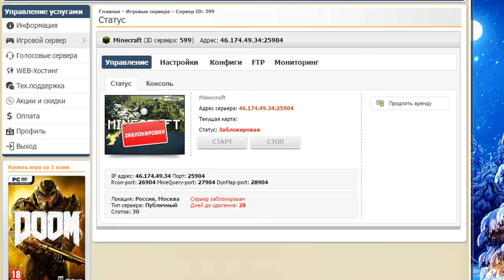НОВОГОДНИЕ ПРИКЛЮЧЕНИЯ ФИНАЛ [Minecraft] - Показываю Технику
Вот и закончился этот Новогодний летсплей, Новый год уже настал, вертолёты скрафтили, другую технику и оружие тоже :D делать больше нечего, буду думать над новыми проектами

Новый летсплей у меня на канале под названием "Новогодние Приключения в Майнкрафт".
Здесь мы будем выживать в условиях холодной Зимы, на зимнем острове.
Это будет чем то похоже на Long Dark, только не Long Dark)
На Нашей сборке куча модов с Оружием, Машинами, Вертолётами, Самолётами, Декорациями и прочим.
Предлагайте свои ачивки в комментарии.